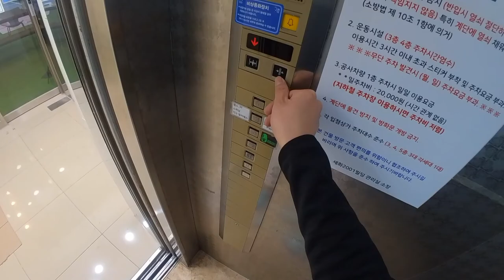PINWHEEL,BACK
Back to 익사마